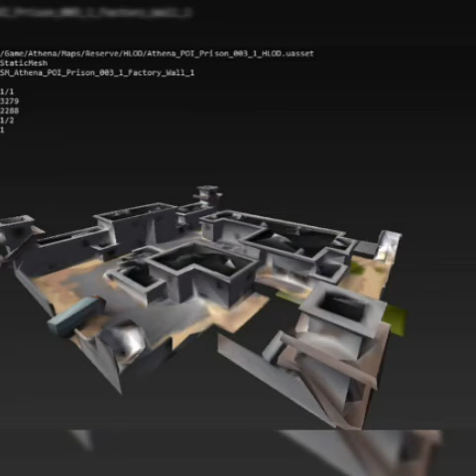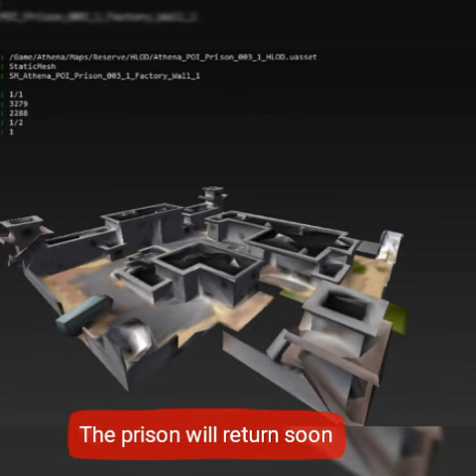*NEW* Leaked All Skins Styles, Bags, Pickaxes - Fortnite Season X (Season 10)